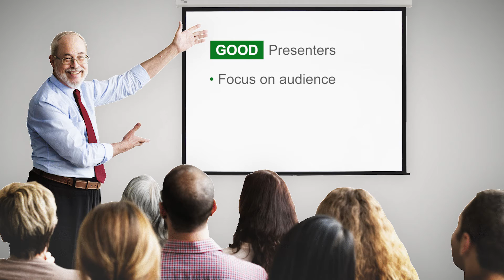How Does Reading Off The PowerPoint Affect Your Presentation?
Learn the tools used by the most successful communicators in the world by picking up a copy of the "Your Invisible Toolbox" book

Have you seen a presentation where the presenter reads directly from the slides? How do you feel about that presenter? You may have also seen presenters read from a piece of paper, on a lectern, or maybe off a flipchart.  In these scenarios, you probably feel disconnected.  The presenter was talking to a screen, they were talking to a piece of paper. A presenter should always be focusing on their audience.  Talking to a set of eyes at all times.  Having conversations with each audience member.  Deborah Rinner, Vice President, Chief Learning Officer for Tero International talks about a practical way that you can work in a powerful technique into your presentations and how it can be done in your day to day interactions.